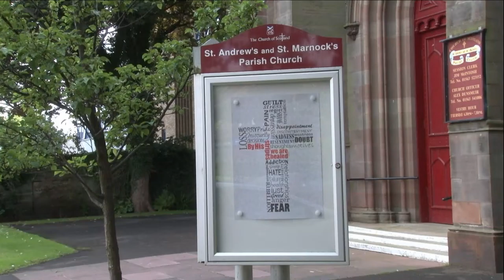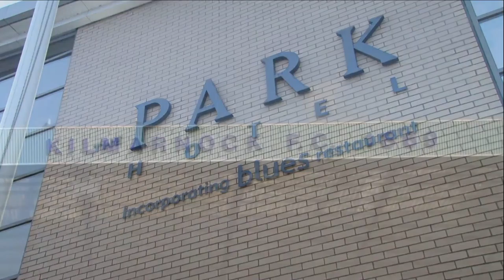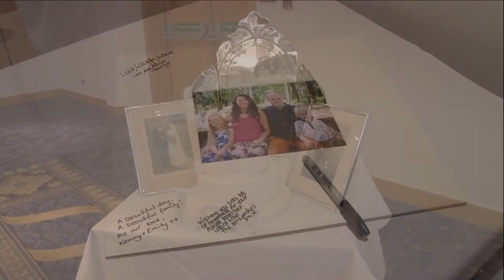Krysty & Ryan Wedding Highlights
Ultimate Moments Videography proudly presents highlights of Krysty & Ryan's wedding

The ceremony was held at St Andrew's and St Marnock's Parish Church in Kilmarnock, and before heading to the Park Hotel for the wedding diner and reception, the happy couple and the Bridal Party stopped of at the beautiful Dean Castle for their official photographs which were taken by Heyes Images

They then had more photographs taken at Rugby Park home of Kilmarnock Football Club, which is located right next to the Park Hotel

It was a fantastic day from start to finish and Ultimate Moments Videography were privileged to be part of such a special day

For moroe details on the services we provide log onto